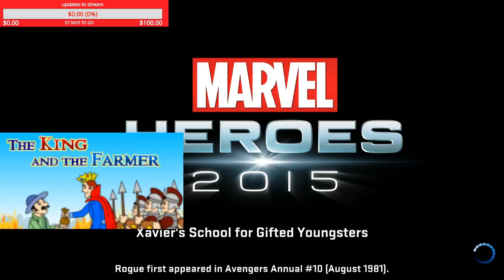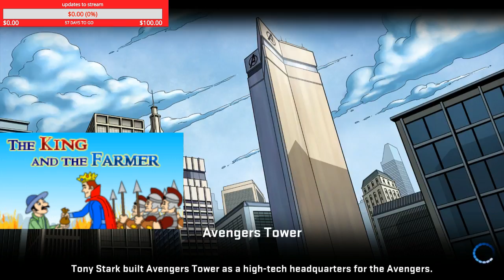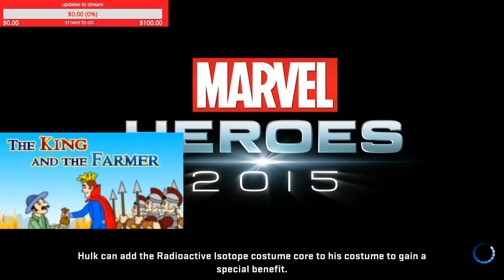short stream of marvel future fight then on to marvel heroes